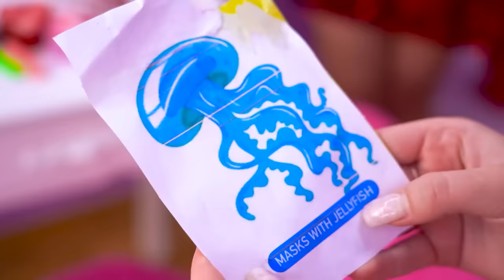I Was Adopted by a Millionaire Mermaid! Poor Girl vs Rich Mermaid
Will an ordinary poor girl and a rich mermaid, who by the will of fate become sisters, be able to get along? Whether they like it or not, if you're adopted by a millionaire mermaid, you have to accept the rules of your new relatives! What will be more difficult - to get used to a new rich life, to forget the past or to become a full member of the underwater family? Nikki will have to go through all these tests, but will she be able to make it to the end?